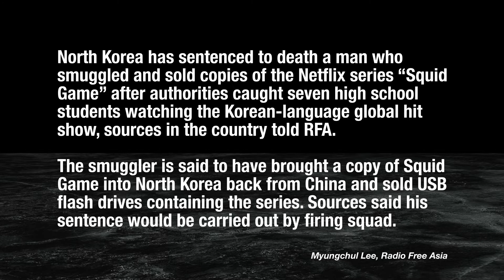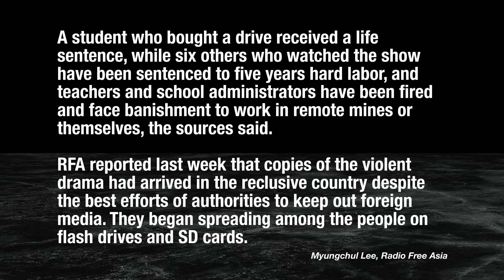SQUID GAME Smuggler Sentenced to Death in North Korea - Marcus Reacts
North Korea has sentenced to death a man who smuggled and sold copies of the Netflix series Squid Game after authorities caught seven high school students watching the Korean-language global hit show, sources in the country told RFA.

The smuggler is said to have brought a copy of Squid Game into North Korea back from China and sold USB flash drives containing the series. Sources said his sentence would be carried out by firing squad.

Every week I review the latest movie releases and tell you the good, the great and the not so great things about them! If you love movies like I do, this is the place to be!

I don't just talk about films, I make them too!